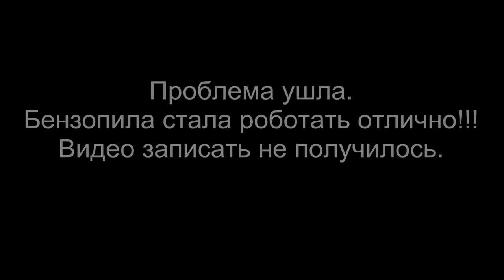Бензопила на ХОЛОДНУЮ НЕ заводится!!!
Бензопила на холодную не заводится или заводится но очень плохо, а так же бензопила заводится только если зальешь под свечку бензин. Что делать если бензопила на холодную не заводится? Причин такого поведения бензопилы много, мы рассмотрим одну из причин, а именно проблема с дроссельной заслонкой карбюратора. Эта причина очень распространена хотя зачастую недооценена.
Если во время холодного пуска бензопилы заслонка не будет закрыта или будет закрыта не полностью бензопила на холодную не заведется.